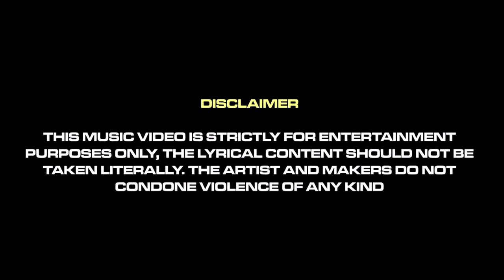ZT Balistik - Blocks On Shake (Music Video)